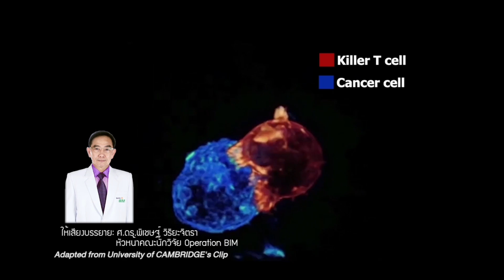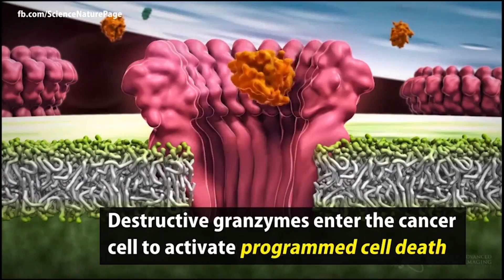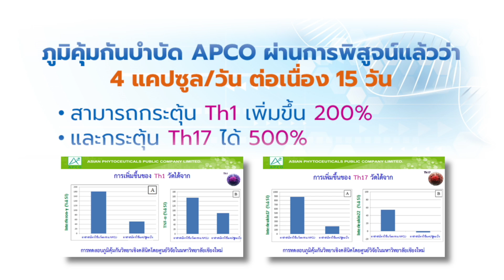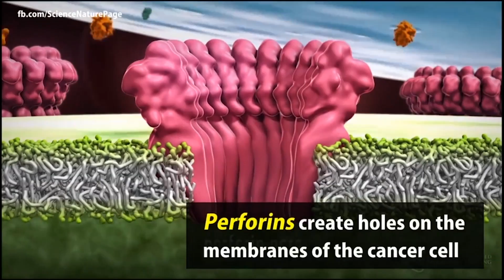จัดการ "มะเร็ง" อย่างไรไม่ให้กลับมาเป็นซ้ำ l TNN HEALTH l 19 11 65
การจัดการมะเร็งทำอย่างไรถึงได้ผลดี การลดผลข้างเคียงจากเคมีบำบัด และสู้กับโรคมะเร็ง ด้วย เซลล์ T พิฆาต หรือ Killer T cell เป็นเรื่องที่ ศ.ดร.พิเชษฐ์ วิริยะจิตรา ผู้ก่อตั้ง และประธานเจ้าหน้าที่บริหาร บริษัท เอเชียน ไฟย์โตซูติคอลส์ จำกัด (มหาชน) ศึกษาและมีวิธีในการจัดการปัญหาของมะเร็งอย่างได้ผล ด้วยการดูแลสุขภาพให้แข็งแรงและชะลอวัยแบบไม่มีผลเสียกับร่างกาย ในผู้สูงอายุ โดยในสัปดาห์นี้เราจะมาพูดคุยกันต่อในเรื่องของการจัดการมะเร็งอย่างไรไม่ให้กลับมาเป็นซ้ำ